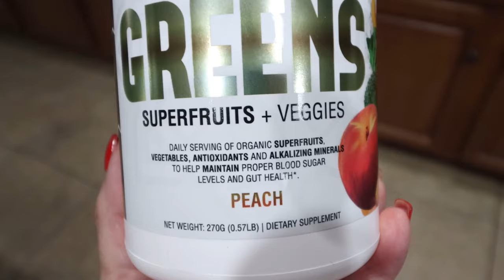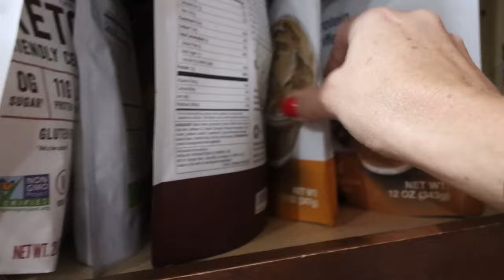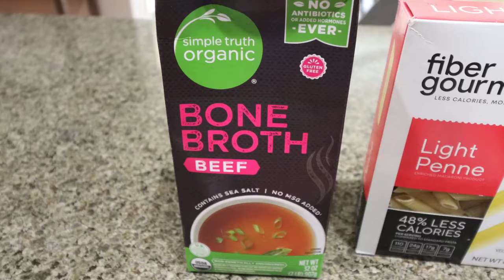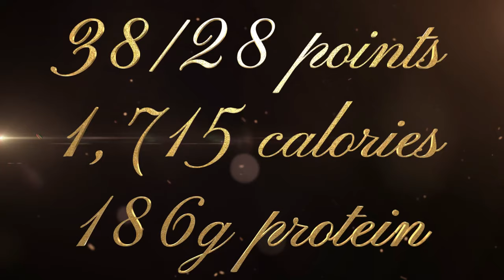WHAT I EAT IN A DAY ON WW TO LOSE 140 POUNDS - 186G OF PROTEIN - BEEF STROGANOFF - WEIGHT WATCHERS!